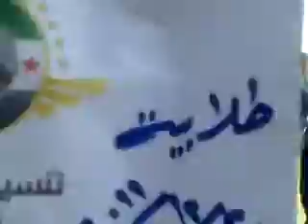مظاهرة طلابية في الأتارب بريف حلب ج2 20 12 2011